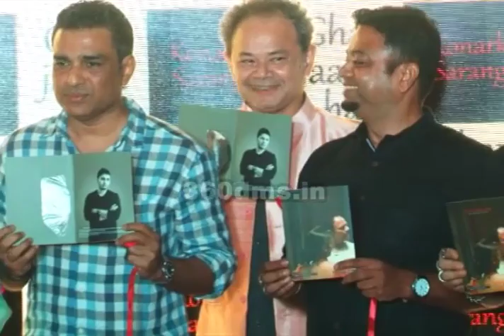Ila Arun & Rajendranath Zutshi At Launch Of Music Ghar Janaa Hai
Ila Arun & Rajendranath Zutshi At Launch Of Music Ghar Janaa Hai. To know more watch video.

VeenaBhabhiTV